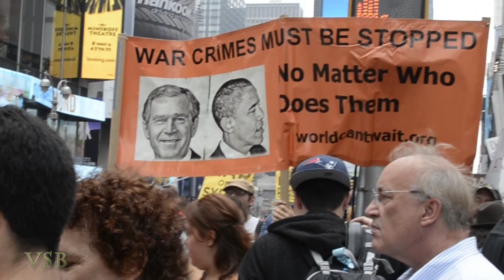No War with Syria/Not in My Name Times Sq-Day 2